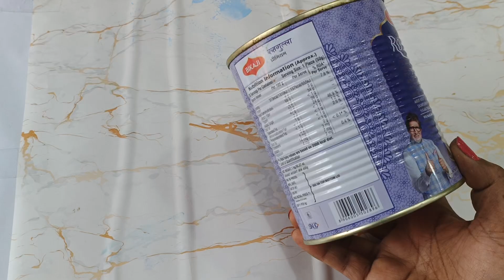Planter Pot Ideas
About this video-In this video you can learn how to make planter pots and decorate it beautifully